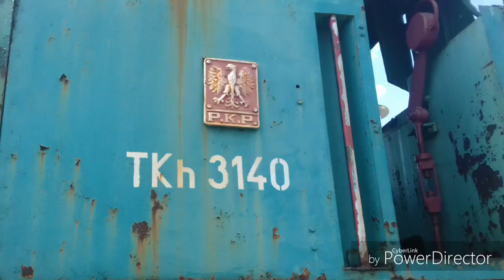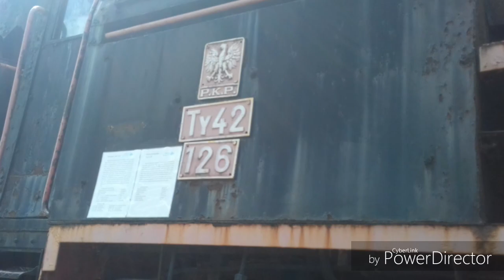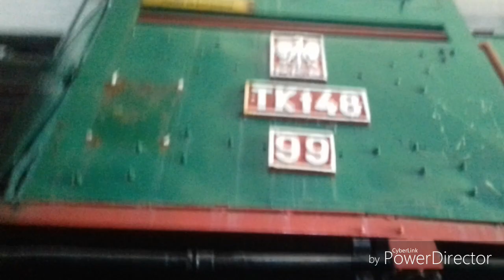Specjal na 10 000 wyświetleń łącznie. (Skansen Kościerzyna)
Wczoraj mój kanał osiągnął 10 000 wyświetleń łącznie dlatego robie specjal jako zdjęcia ze skansenu w Kościerzynie.

Jeśli się spodobało to daj lajka i suba.

|3 sierpnia 2019|Skansen Kościerzyna|